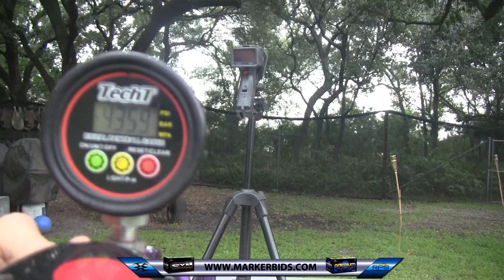Smart Parts Shocker RSX Efficiency Test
Special thanks to South Tampa Paintball for opening up their fields on a weekday so we could test out the Smart Parts Shocker RSX. Using a Rotor R2 and the Immortal Air 68/4500. Enjoy!